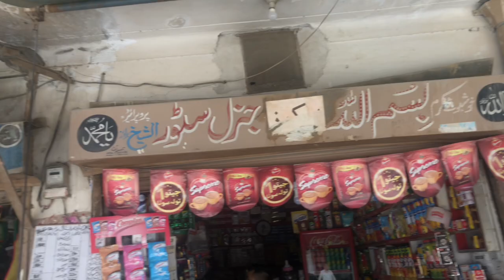Birthday Ki Treat | Youtube Ki Pehli Income? | NOVA VLOGS OFFICIAL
This is our 14th vlog we hope that you guys liked our video. We will bring very great and fun videos so please subscribe and press the bell icon so you can attached with us.this vlog is daily life vlog.so please support us with your hearts.

Like Our Facebook Page 👇 :
                     Nova Vlogs Official

                            PEACE ✌️